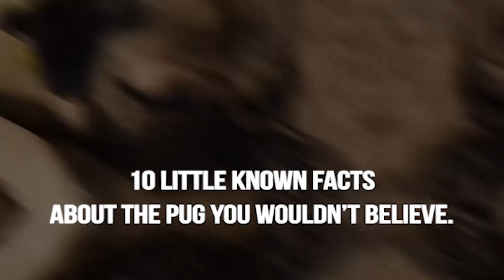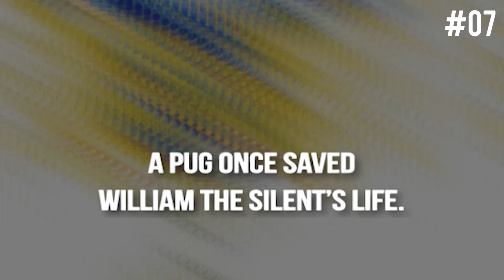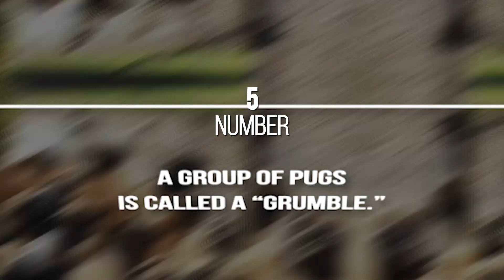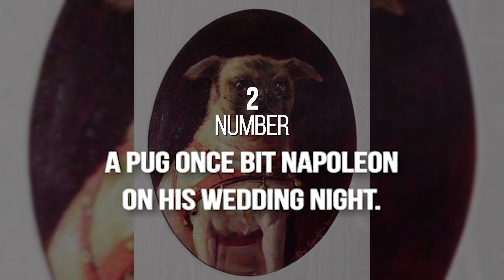Pug Facts: 10 Most Interesting Things About Pugs!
There's never a dull moment when you're with a Pug! They've easily become one of the internet's favorite dogs, though there's a lot of interesting Pug facts that you didn't know. Like, did you know these dogs were frequently part of Chinese folklore? Or that the most famous dog in India was a Pug? Here are 10 facts about Pugs that you won't believe!

Did we miss a Pug fact that deserves to be on this list?